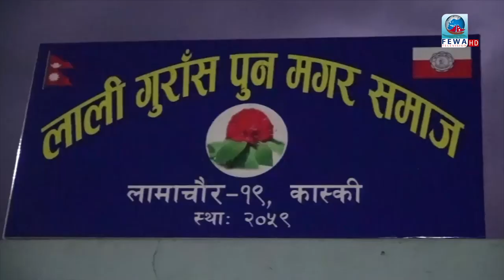Fewa Idol Grand Finale 2075 | Laliguras Pun Samgaj-Lamachour | Fewa Idol season 1